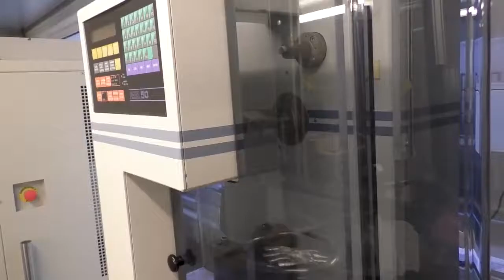3.2.4 Alternatives and the Future of Renewable Packaging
At the bottom of the wheel with examples of renewable materials at the previous page, all kinds of non-plastics are shown. With our focus on plastic packaging materials we shouldn’t forget the other options in the market. As an example, in the following video Christiaan Bolck talks about an alternative renewable material they’ve developed. He also looks ahead, with his vision on the future of renewables in the packaging industry.

MAIN TAKEAWAYS

- Besides plastics there are other innovative biobased packaging materials. An option for replacing conventional plastics are fibre based materials. The main challenge for developing these materials is recreating the properties of plastics.
- Fibre based materials have some notable downsides compared to conventional plastics: they are less resistant to humidity, weigh more and provide a less effective gas barrier.
- According to Christiaan Bolck, one of the main barriers to the widespread adoption of renewable and biobased materials is resistance to change from ‘dinosaurs’: industry stakeholders who wish to maintain the status quo.